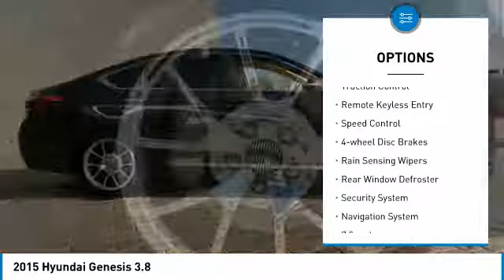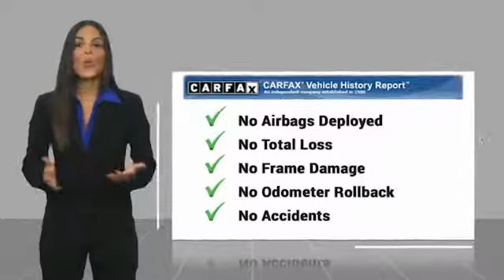2015 Hyundai Genesis 2015 Hyundai Genesis 3.8 FOR SALE in Las Vegas, CA U2511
Stop in today for a test drive of this U 2015 Hyundai Genesis

6950 West Sahara Ave.

Bei Lt. Clean CARFAX.  Recent Arrival! 2015 Hyundai Genesis 3.8 18/29 City/Highway MPG  Vehicle price and availability are subject to change without notice.